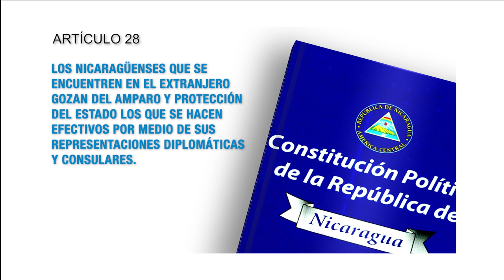Constitución Política Artículo 28